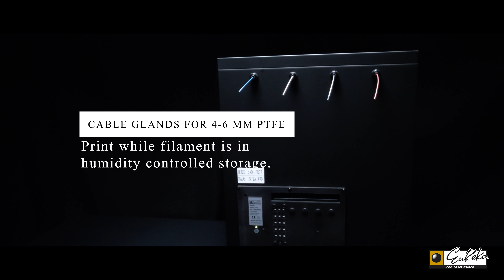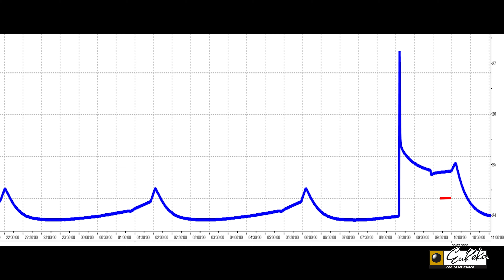Eureka Dry Tech ADL-3D77 3D Printing Filament Storage Dry Box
Humidity Range: ≤10% RH ±5%RH
External Dimensions: 40*55.5*44.5 cm (W*H*D)
Internal Dimensions: 32*46*32.5 cm (W*H*D)

4 filament feed ports for direct printing while filament is in storage.
This product can store over 16 rolls of 20 cm diameter filament spools.